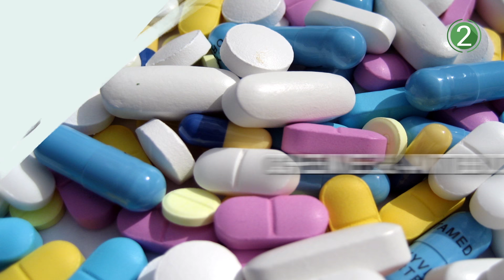Forderungen für eine gerechte EU-Handelspolitik – 2. Nachhaltige Landwirtschaft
Hunderttausende sind in den vergangenen Jahren gegen TTIP und CETA auf die Straße gegangen. Über drei Millionen Menschen in der EU unterzeichneten die Bürgerinitiative gegen TTIP und CETA. Sie forderten eine Handelspolitik für alle Bürger/innen statt einseitig nur für Konzerne und Investoren. Nach diesem Widerstand kann es kein „weiter so” geben. Campact zeigt, wie eine progressive EU-Handelspolitik aussehen kann. Alle Infos